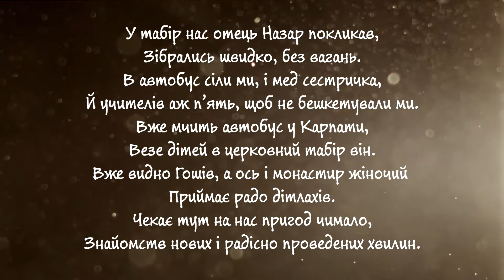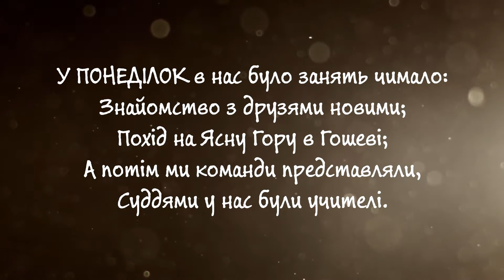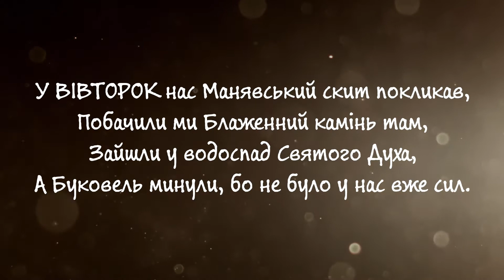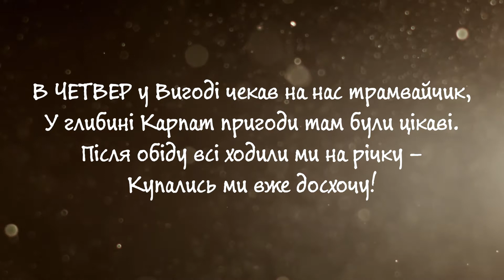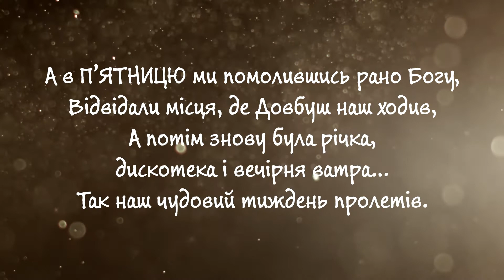Християнський православний дитячий табір Віфезда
Християнський православний дитячий табір Луцької недільної школи при храмі святого великомученика і цілителя Пантелеймона
Українська Православна Церква
Київський патріархат